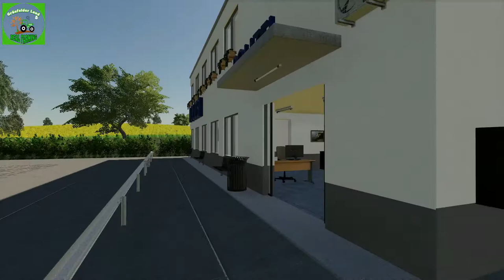#171 Real Farming | Grünfelder Land - Das URTEIL über Lukas Müller